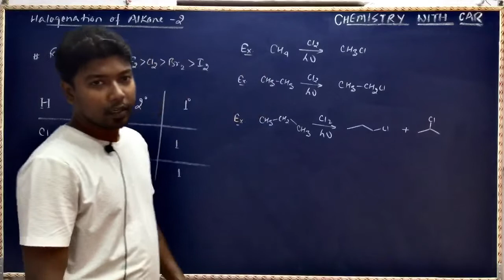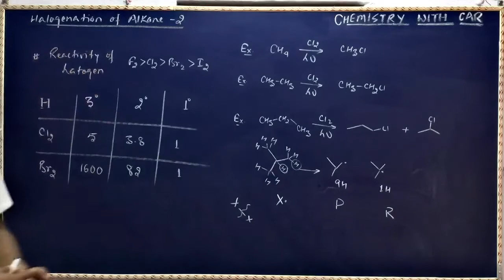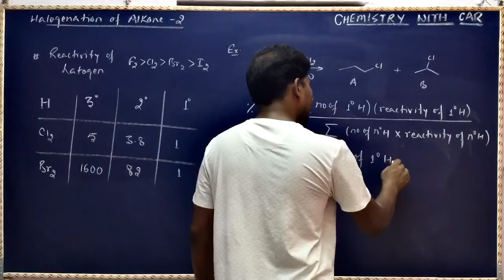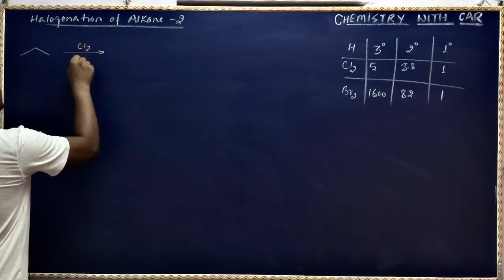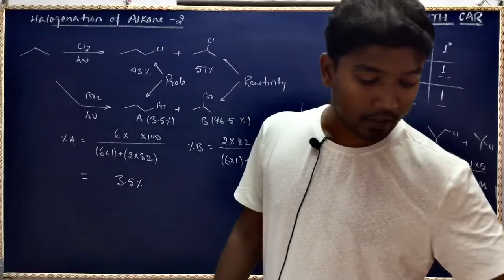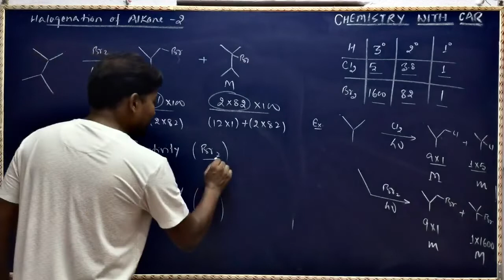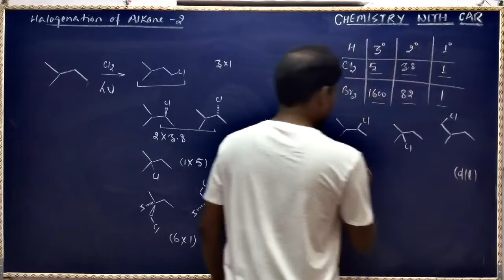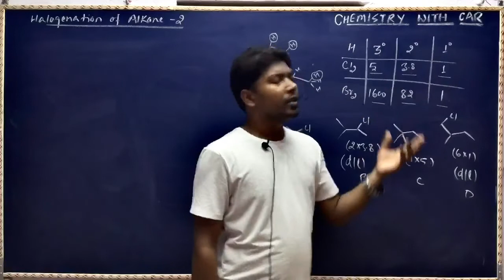68. ALKANE -10 ( HALOGENATION OF ALKANE - 2 )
IITJEE/ NEET/ KVPY/ JAM#IITJEECHEMISTRY